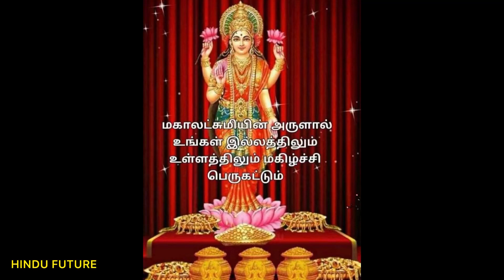Video 55 - Hindu Gods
Hinduism is an Indian religion and dharma, or way of life. It is the world's third-largest religion, with over 1.2 billion followers, or 15–16% of the global population, known as Hindus.